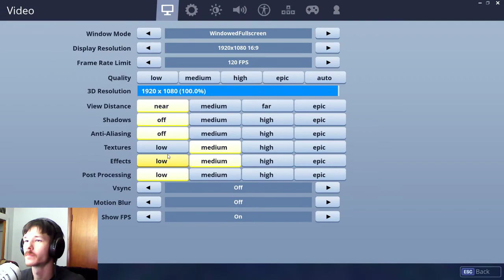FORTNITE DISCO DOMINATION - BEFORE FORTNITEMARES